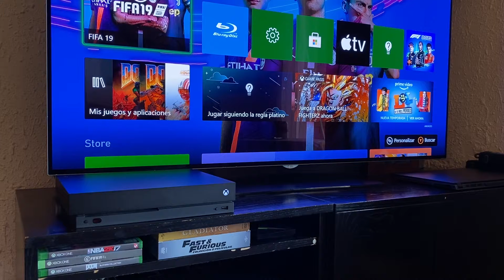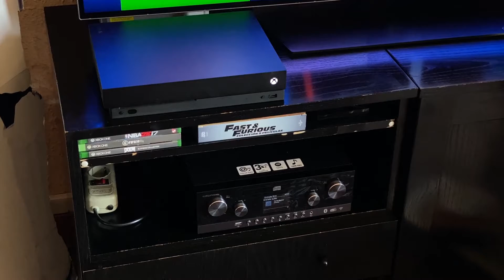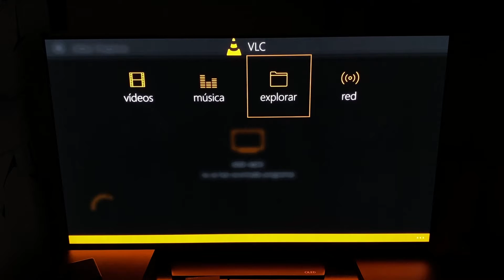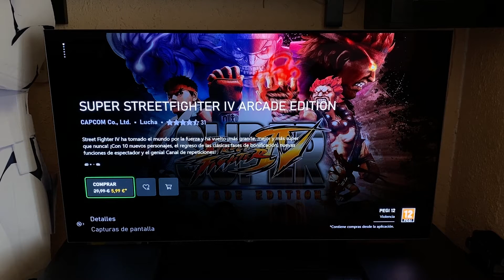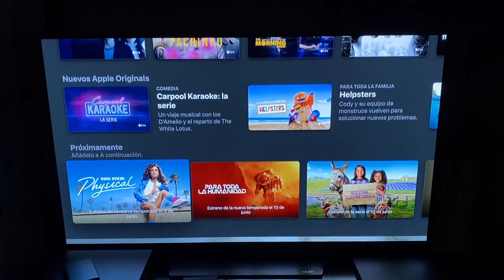¡LA VOLVERÍA A COMPRAR! Xbox One X en 2022 👍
Xbox One X en 2022, Sí merece la pena. La volvería a comprar, y no solo para jugar si no como herramienta multimedia para el salón o la habitación. Estamos ante de una de las videoconsolas más versátiles y factibles que hay, incluso a estas alturas. Si quieres divertirte con videojuegos de hoy, o recordar títulos de Xbox 360, puede que la One X sea una buena opción para ti.

Ahora solamente falta encontrar la tienda donde vendan la XboxOneX y cuanto mejor sea el precio... mejor será la inversión. ¿No crees?